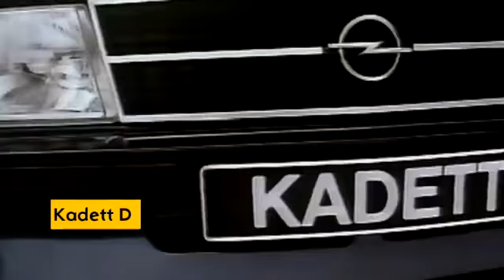Opel Evolution, a evolução Chevrolet lá na gringa, modelos clássicos, história de sucessos